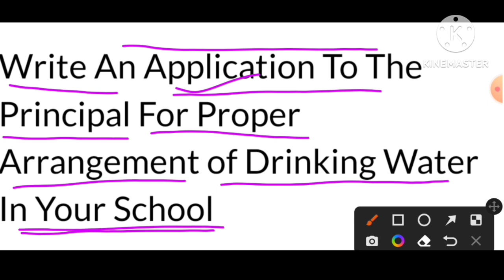Write an application to principal to arrange Drinking water